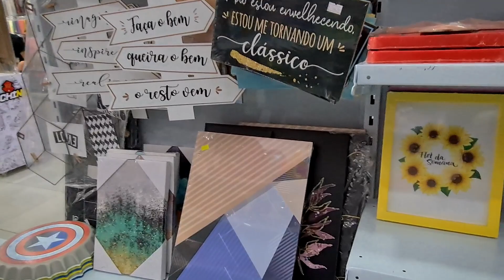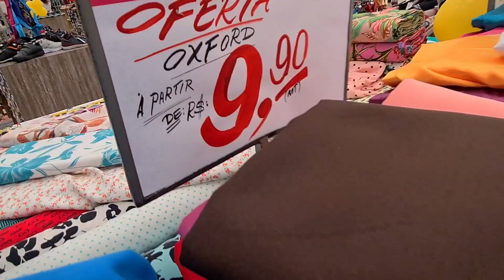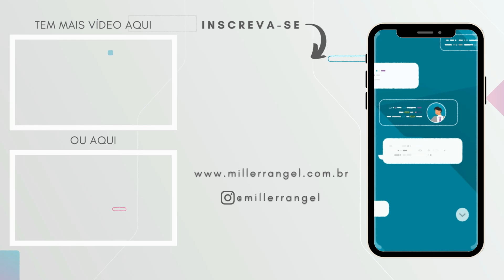COMO MONTAR CENÁRIO PARA VÍDEOS NO YOUTUBE GASTANDO POUCO | DIY | Vlog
Saí em busca de opções baratas para te contar como montar cenário para vídeos no YouTube gastando pouco. É um vlog mais descontraído e com câmera na mão perambulando pelas lojas.

Muitos de vocês me reclamam que não gravam vídeos por falta de cenários. As vezes pensamos que precisamos ter um cenário super produzido para os vídeos e com pouco você já pode mudar totalmente o ambiente que você já possui.

Espero que esse vídeo te inspire sobre como montar o seu cenário ou fundo para vídeos e que você mude seu olhar sobre a sua produção.

Meus equipamentos:
Câmera Canon SL2 (fora de linha). Vou deixar o link da SL3:
Lente Canon 24mm 2.8 STM
Microfone Boya BYM1
Microfone Fifine K669B
Octobox 80cm Greika
Refletor RGB 50w com controle.